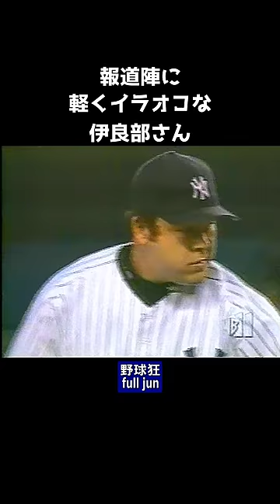報道陣に軽くイラオコ伊良部さん